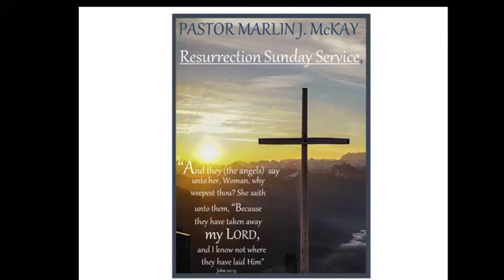The Resurrection through the Eyes of Mary Magdalene: From Mourner to Missionary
Pastor McKay’s 2021 Resurrection Sunday Sermon from John 20:1-18